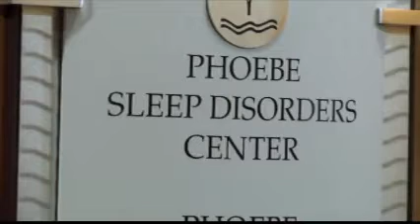Sleep is an important part of living a healthy life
According the Sleep experts at the Phoebe Sleep Disorder Center, lack of sleep can cause to make potentially dangerous mistakes throughout the day.